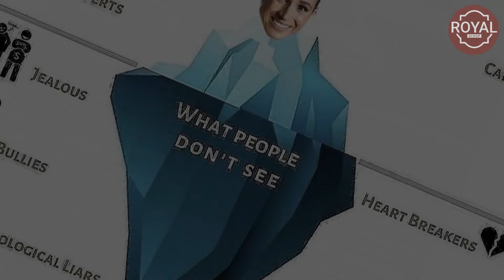ARO Consultant TRASHES Meghan After Attending Gwyneth Paltrow’s Party: NOBODY Wants To Work For Her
Meghan Markle is reportedly "having difficulties finding staff for her new brand," according to royal expert Tom Quinn. In March, Meghan soft-launched her business venture, American Riviera Orchard, by unveiling a new Instagram account. She posted an Instagram story with a short video trailer to tease the brand's aesthetic and shared its logo across a collage of nine grid posts.